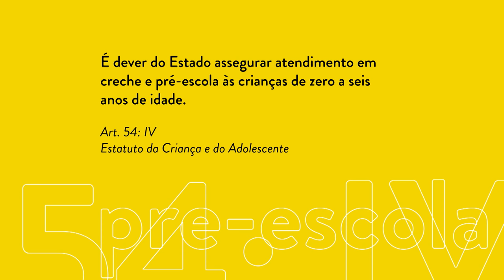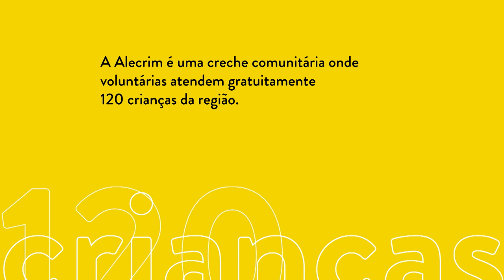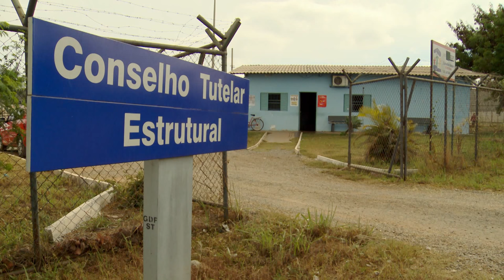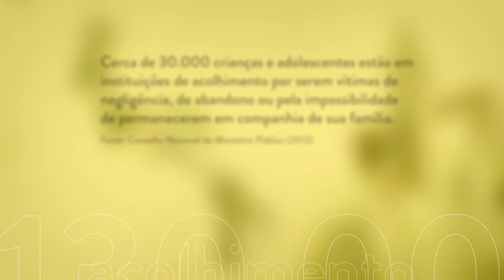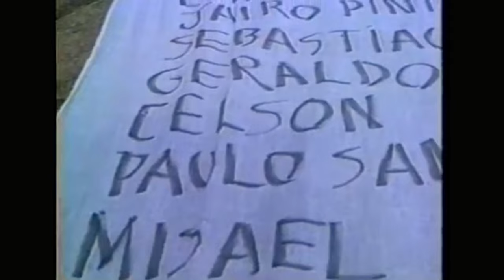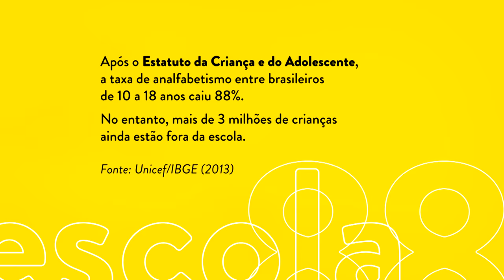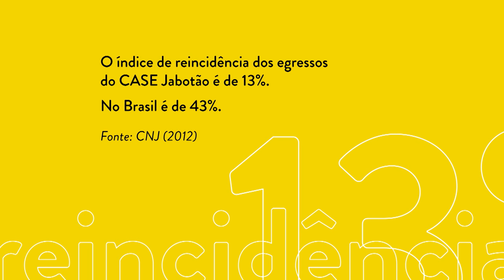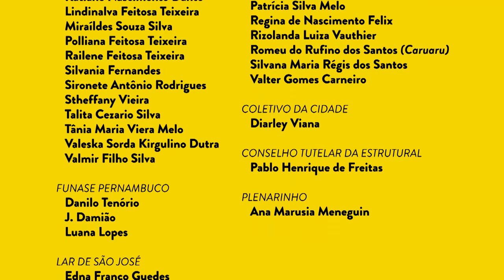TODA CRIANÇA É CRIANÇA - o Estatuto da Criança e do Adolescente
Documentário registra vivências, histórias e ações da sociedade e do Estado alinhadas à rede de proteção à infância e à juventude estabelecidas pelo Estatuto da Criança e do Adolescente.

O documentário relembra as mobilizações em favor do Estatuto da Criança e do Adolescente, quando centenas de meninos e meninas de rua ocuparam o Plenário da Câmara dos Deputados para votar simbolicamente a aprovação do Estatuto. Também são ouvidos alguns parlamentares atuantes na aprovação – entre eles a relatora do projeto na Câmara dos Deputados, Rita Camata, e a deputada federal Benedita da Silva (PT/RJ). O deputado federal e médico Osmar Terra (PMDB/RS) comenta sobre a importância de se proteger a primeira infância, fase inicial do desenvolvimento da criança.

A produção relata experiências vivenciadas em Brasília e em Jaboatão dos Guararapes, município integrante da Região Metropolitana de Recife. Tratam-se de ações alinhadas à rede de proteção à infância e à juventude estabelecidas pelo Estatuto da Criança e do Adolescente.

Na periferia da capital federal, uma creche comunitária fundada por uma ex-catadora de lixo é mantida apenas com doações de voluntários, sem apoio do Estado; ainda em Brasília, é mostrada a rotina de diligências realizadas por uma conselheira tutelar para averiguação de denúncias de maus-tratos contra crianças, feitas através do “Disque 100” - essa mesma conselheira, paralelamente, ajuda as famílias a conseguir vagas em creches, escolas e atividades comunitárias que ajudem a assegurar os direitos das crianças e adolescentes; por fim, o funcionamento de uma instituição de acolhimento destinada a crianças e adolescentes afastados judicialmente de suas famílias e seus esforços para estimular a autonomia e o encaminhamento profissional desses jovens.

Em Jaboatão dos Guararapes, é exibido o cotidiano de uma das unidades de internação da Fundação de Atendimento Socioeducativo (Funase): o Centro de Atendimento Socioeducativo (CASE Jaboatão), destinado a jovens infratores, recebeu em 2014 o Prêmio Innovare na categoria especial “Sistema Penitenciário Justo e Eficaz”. A instituição, que se diferencia por colocar a escola como base de todas as suas atividades, apresenta, segundo dados do Conselho Nacional de Justiça (CNJ), egressos com o menor índice de reincidência do Brasil. Confira o vídeo da apresentação de fantoches sobre o Estatuto da Criança e Adolescente, escrita e apresentada por adolescentes que cumprem medida restritiva de liberdade na instituição.

Ao costurar todas essas experiências, o documentário pretende oferecer um panorama do funcionamento do Estatuto da Criança e do Adolescente no Brasil, entender seu passado e oferecer as possibilidades para o futuro.

Esse documentário foi produzido pela TV Câmara/2015.

Ficha Técnica
Direção: Guilherme Bacalhao e André Uesato
Roteiro: Guilherme Bacalhao
Produção: Pedro Henrique Sassi e João Gollo
Fotografia: Kátia Coelho
Imagens: Cícero Bezerra e Flávio Estevam
Assistente de Câmera: Misael do Rosário e Alessandro Palmier
Edição: Felipe da Cunha
Videografismo: Pedro Mafra
Trilha Original: Alberto Valério e Eurípedes Martins
Coordenação de Produção: Maíra Brito
Coordenação do Núcleo de Documentários: Guilherme Bacalhao

Termos de Uso:
Salvo indicação em contrário, todo material da TV Câmara que está neste portal é protegido pelas leis brasileiras de direitos autorais e, com exceção das produções de terceiros, pode ser usado livremente em publicações multimídia, sites, blogs, escolas, emissoras de televisão aberta, fechada ou via internet, eventos e tudo mais, em qualquer parte do mundo.

A primeira é que seja dado crédito de autoria à TV Câmara, seja por escrito, seja por caracteres aplicados ao vídeo, por vinhetas ou por locução. A segunda exigência é de que o material seja usado como foi feito, sendo vedada qualquer reedição, alteração, corte ou reaproveitamento parcial de conteúdo na montagem de outro produto.